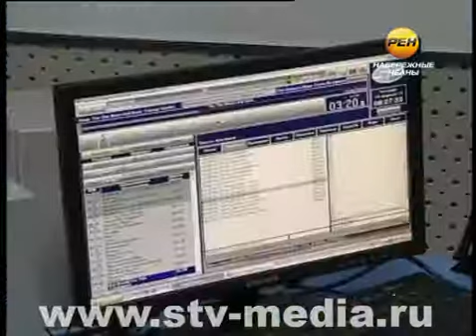Была заводской, стала городской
Сегодня в студии «Брежнев FM» говорили о футболе. В гости Катя Юрча и Тимур Икрамов пригласили главного тренера команды Владимира Клонцака, исполнительного директора клуба «КАМАЗ» Наиля Ахметшина, а также президента Ассоциации международных автоперевозчиков Леонида Штейнберга и депутата Горсовета Юрия Шеина.